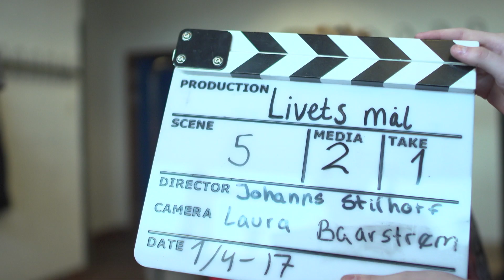Roden 2 KBH H 16–17 – Kampen Fraklip